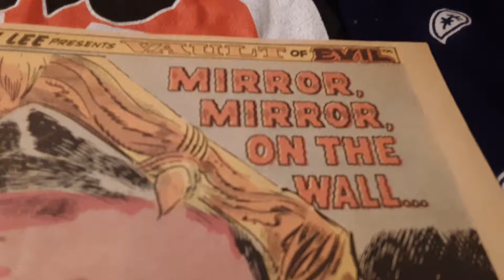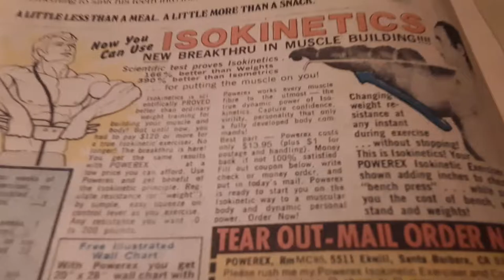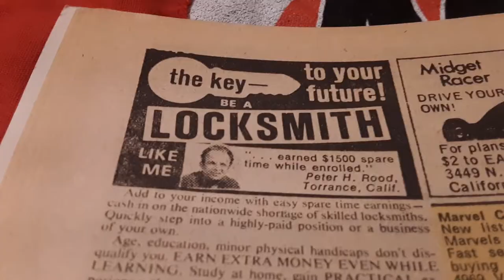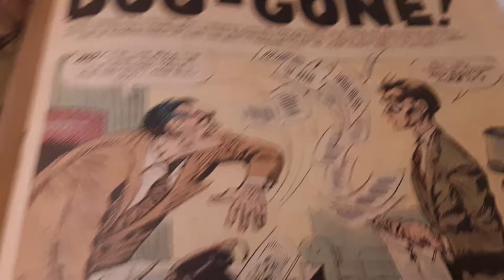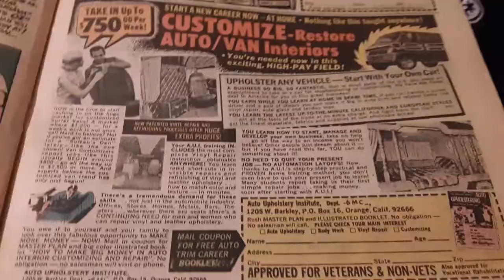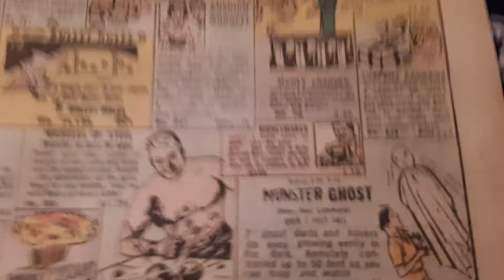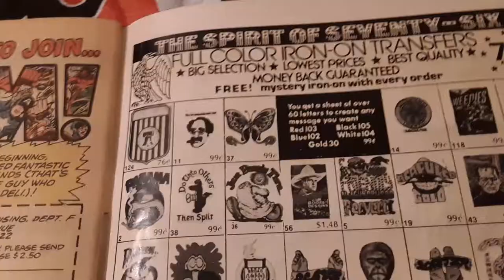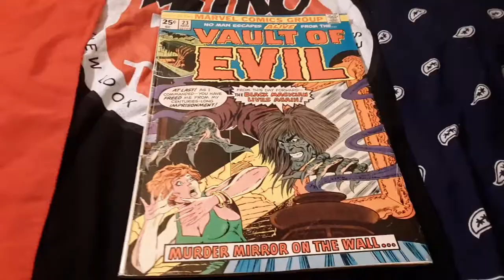VAULT OF EVIL 1975. A MANDELA EFFECT COMIC attention DR WU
check this RARE comic book  with a weird MANDELA effect in it